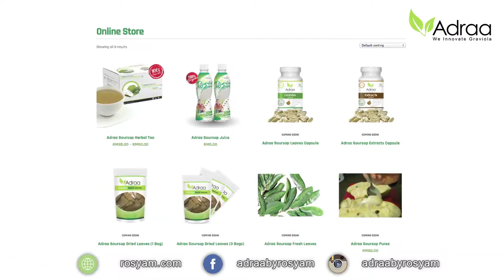Trivia Adraa Durian Belanda Produk by Rosyam Nor 1MIN 19